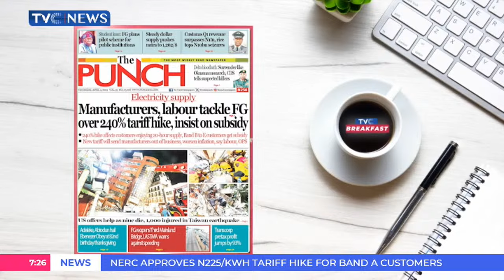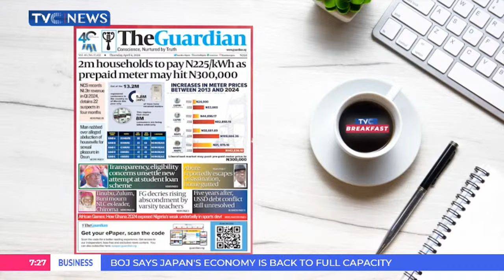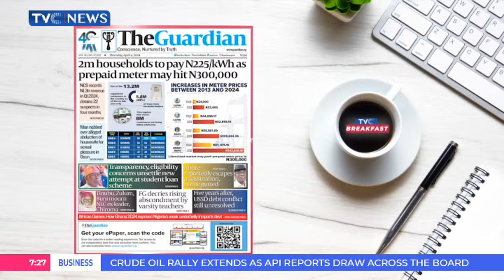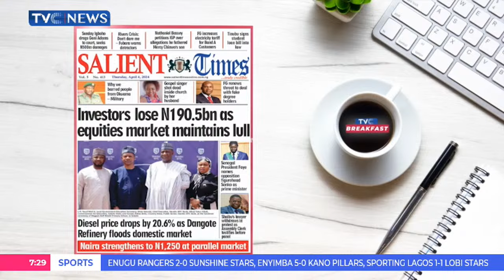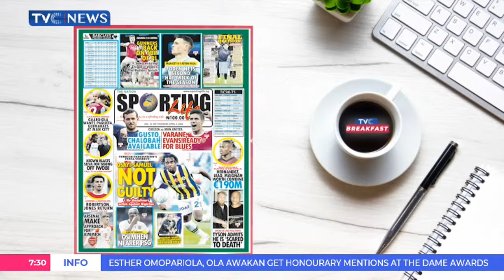Newspaper Review | NLC, CSOs Reject Electricity Tariff Hike